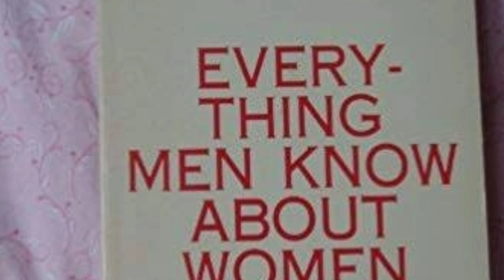Funny Facts in Malayalam....😀😮😮😮😮😮😧😨😧😧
unknown facts in malayalam
amazing facts in malayalam
interesting facts in malayalam
amazing facts in malayalam language
interesting facts about malayalam language
amazing facts about malayalam language
interesting facts about malayalam
interesting facts about malayalam movies
unknown facts about malayalam cinema
amazing facts about malayalam